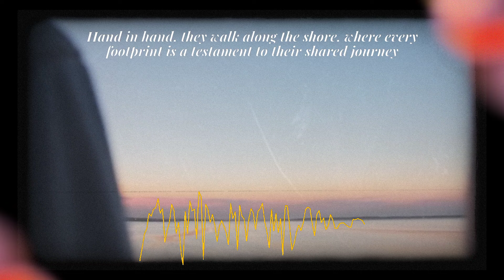Falak Tak song-new latest version| Tashan | Akshay Kumar, Kareena Kapoor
Get ready to groove to the iconic hit song "Falak Tak" from the Bollywood superstar Akshay Kumar's movie! This epic track features the stunning Kareena Kapoor alongside Akshay Kumar, making it a visual treat for all fans. With its catchy beats and mesmerizing lyrics, "Falak Tak" is sure to get you moving to the rhythm. Relive the magic of this blockbuster song and let us know your favorite moments from the video in the comments below!